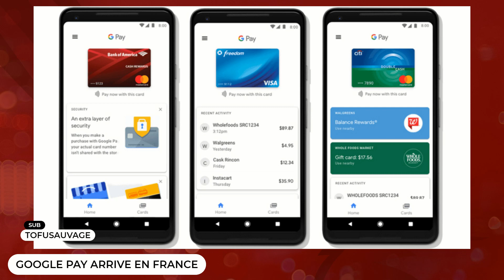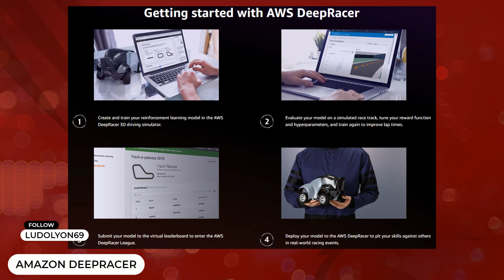Bits #105 - L'innovation inclusive de la blockchain digitale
Retrouvez Cédric et Christophe pour un épisode sous le signe du froid ❄️, avec des 🐧 et des 🐻 polaires en guest dans le studio.
Et pourtant, ils discutent de l'actu tech chaude du moment, notamment les annonces d'Orage.

Au sommaire :
- VIVO Nex Dual Display Edition
- Samsung Galaxy A8S : trou inside
- Google Pay arrive en France
- Deliveroo lance le co-cuisinage
- Orange Show Hello
- LG Homebrew
- Animatronics Disney
- Microsoft Edge intègre Chromium
- Amazon DeepRacer

Vous pouvez également nous retrouver dans votre application de 🎧 podcast 🎵 préférée grâce au flux RSS